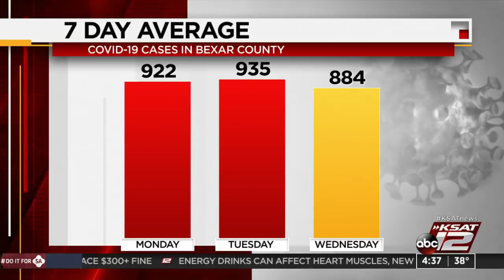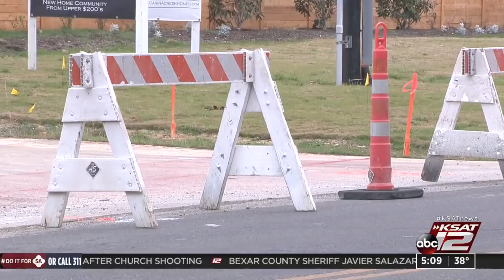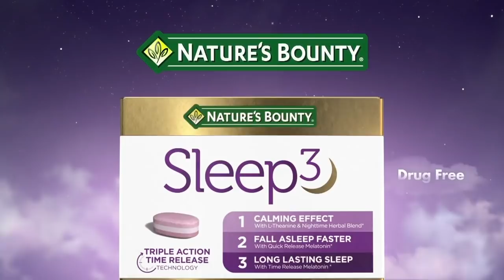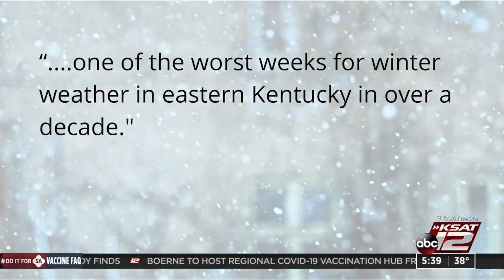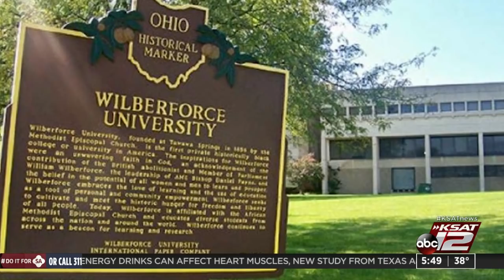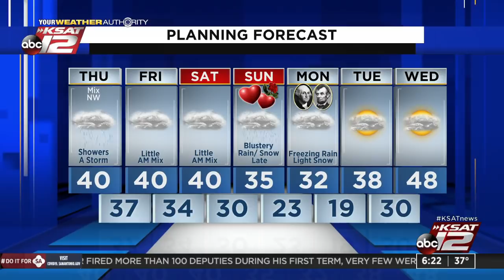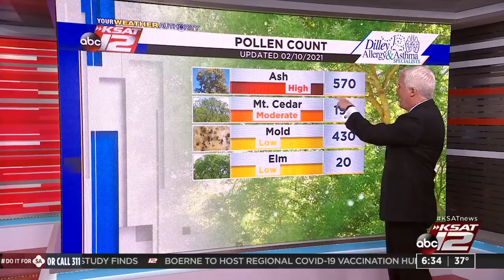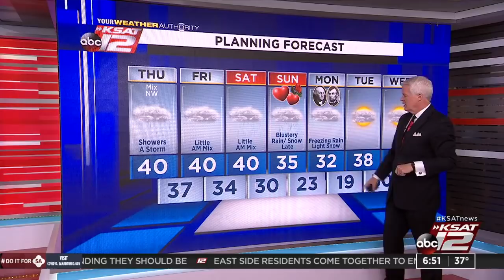Good Morning San Antonio : Feb 11, 2021